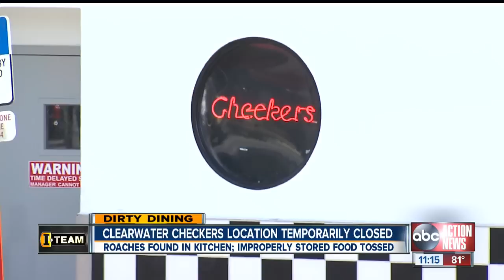Dirty Dining: Checkers Drive-In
Checkers Drive In is known for its 100% beef burgers but inspectors found a kitchen not 100% up to par, after finding unwanted guests in the kitchen.